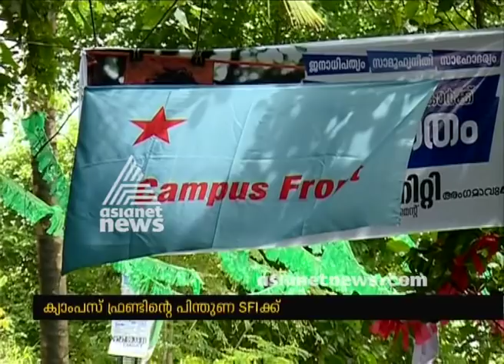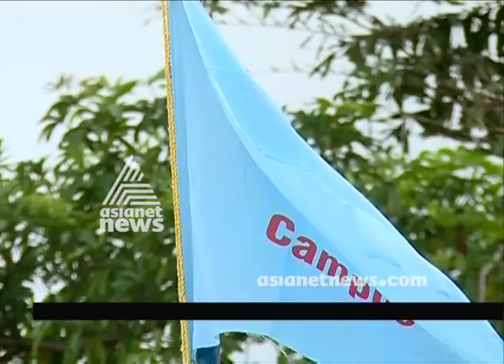SFI-Campus Front alliance in Malappuram Gems college